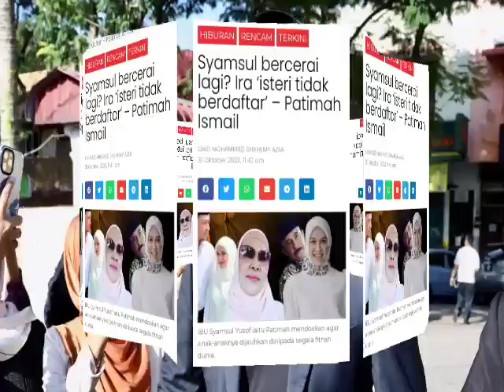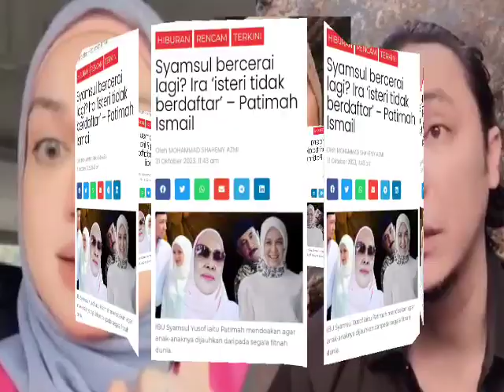AWAL PAGI INI, KAZAR SAISI ME.NGAMUK! IRA TERIMA BERITA PALING BU..RUK